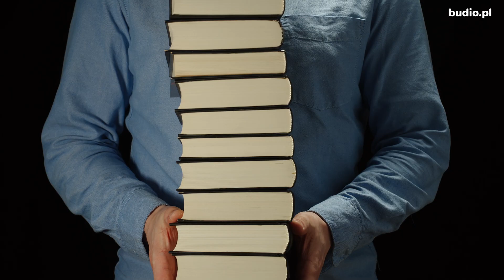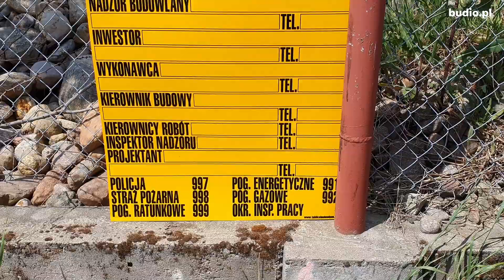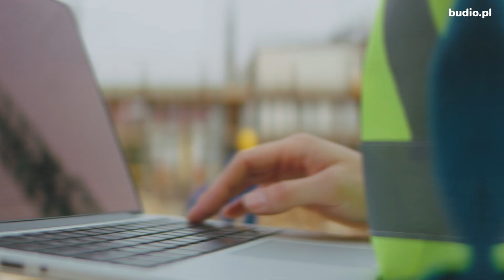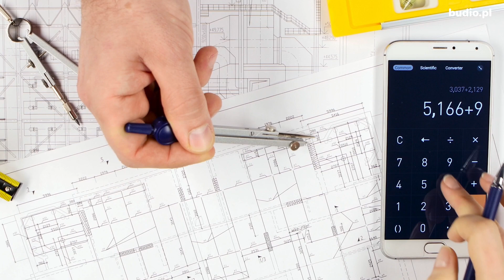Błędy popełniane na początkowym etapie budowy domu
Planujesz budowę swojego wymarzonego domu? Już na początkowym etapie, którym jest zakup działki, można popełnić błędy, które pózniej będą nas słono kosztować. W tym odcinku dowiesz się także, na co zwracać uwagę wybierając projekt lub projektanta, kierownika budowy oraz błędów, jakie mogą się zdarzyć podczas prowadzenia prac budowlanych.

Więcej porad związanych z poszczególnymi etapami budowy domu znajdziesz na naszym blogu